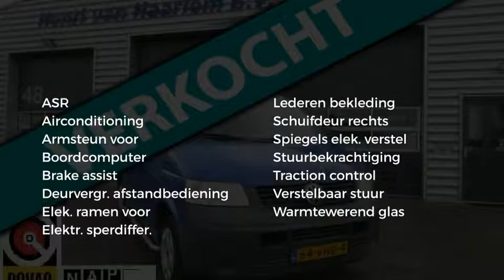Volkswagen Transporter 1.9 TDI 300 T800 met Airco en nieuwe APK en Trekhaak